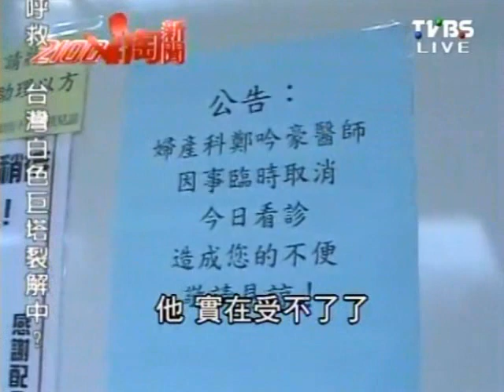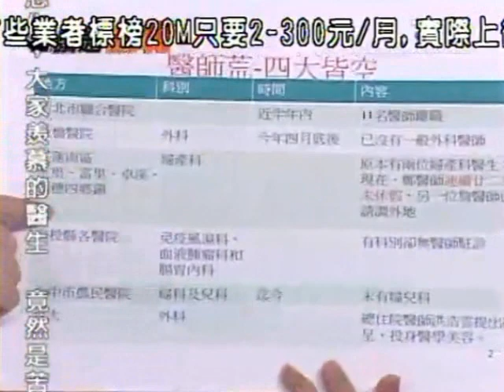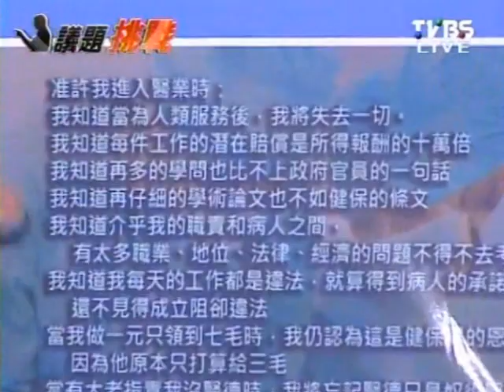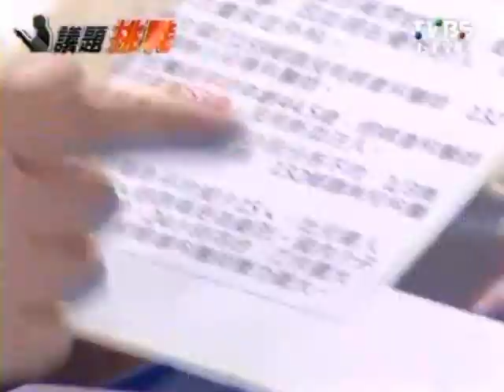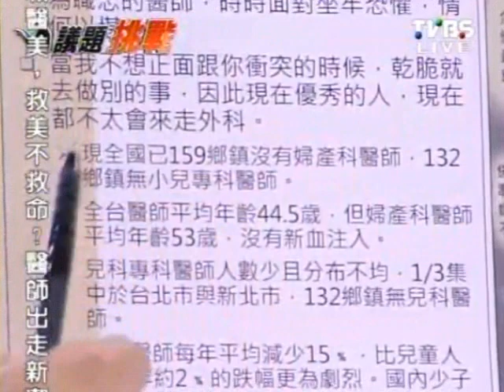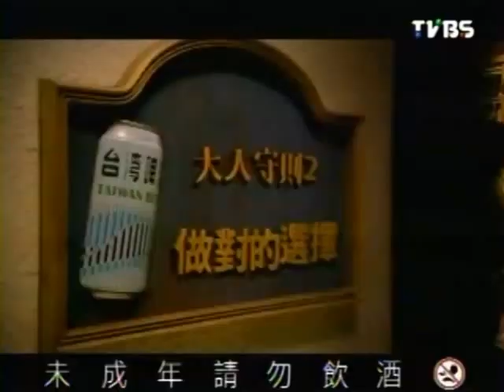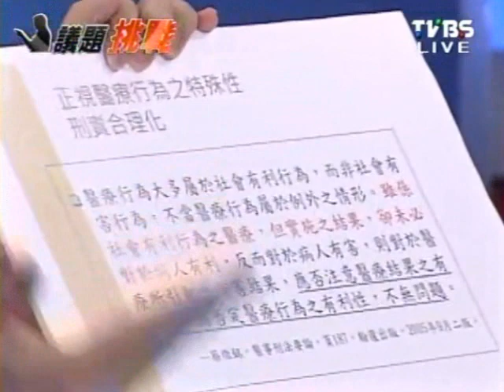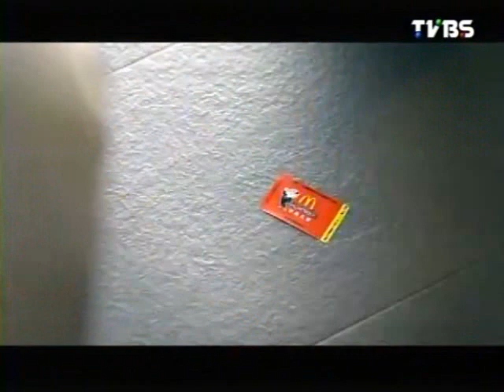2100全民開講 2012-06-05 pt.1/2